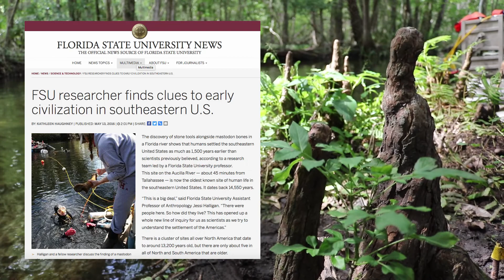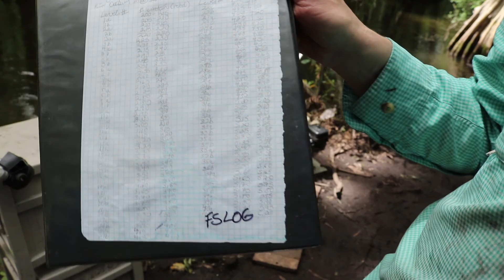Excavating the Wacissa River | Ryan Harley revisited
Explore the artifacts and fossils of this site in more depth

We explore ice age Florida through artifacts and fossils excavated on the Wacissa River, and learn about the archeological methods that tell us their story.